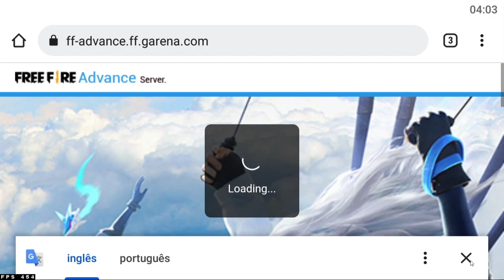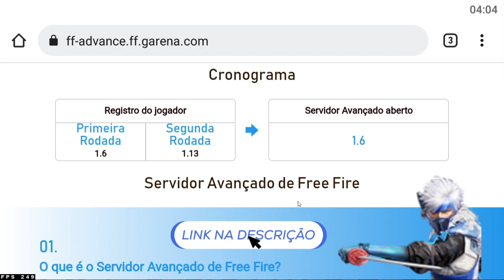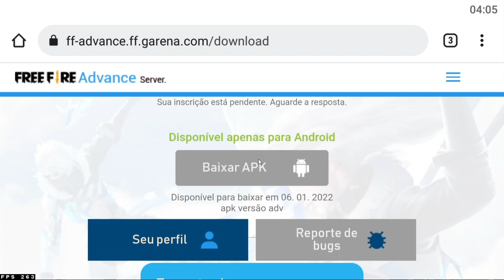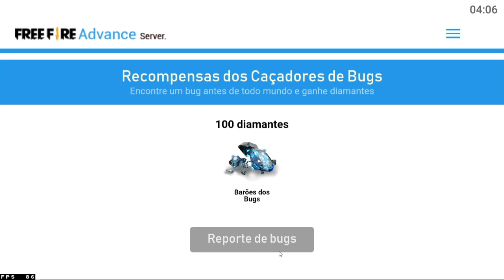COMO PEGAR O CUBO MAGICO DE GRAÇA! PRIMEIRO SERVIDOR AVANÇADO DE 2022!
como pegar o cubo magico free fire 2022, primeiro servidor avançado do free fire em 2022, torre de tokens 2022, novo pet no servidor avançado 2022 free fire,

Faça parte do TikTok e ganhe um bônus de R$4 imediatamente!  Você poderá ganhar mais de R$19 apenas assistindo a vídeos!

💻MEU SETUP:
SSD HD KINGSTON 500GB E HD HGST 500Gb
MOUSE REDRAGON 3200dpi NOTHOSAUR M606
TECLADO OPTICO MECANICO REDRAGON VATA PRO K580RGB-PRO